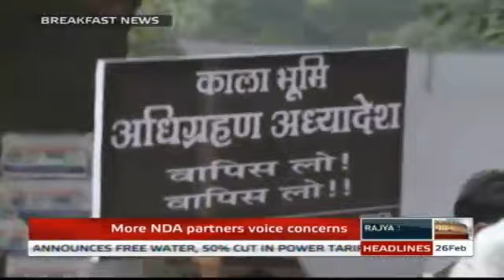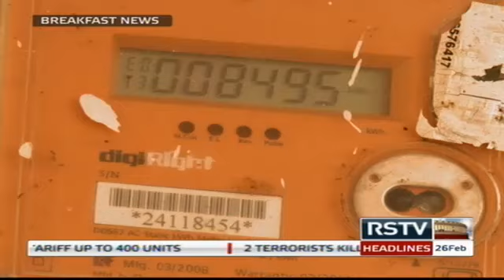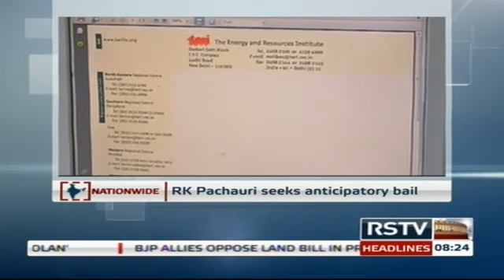English News Bulletin - Feb 26, 2015 (8 am)